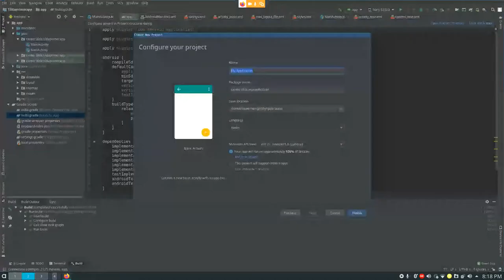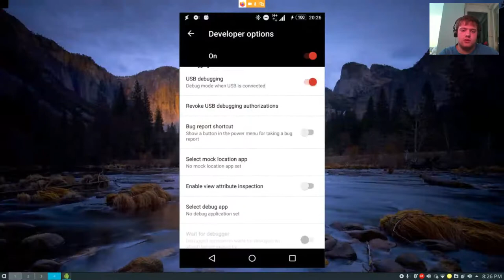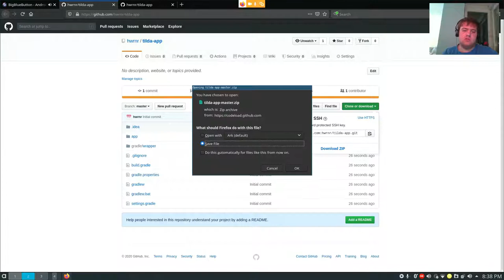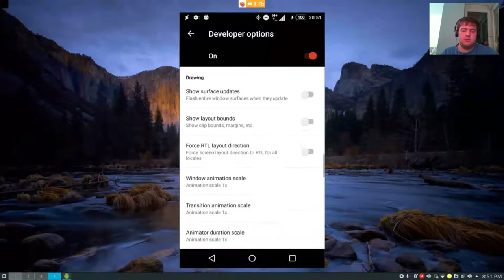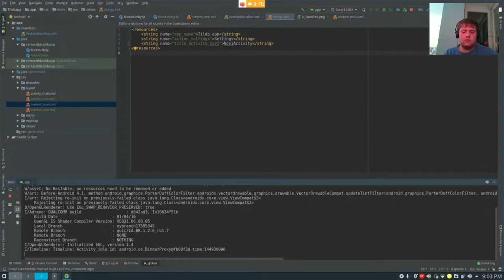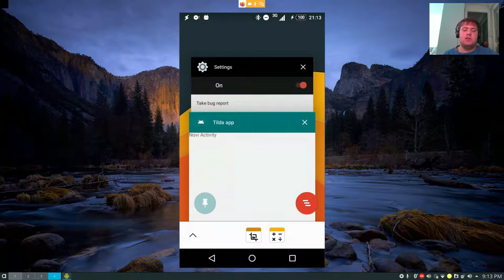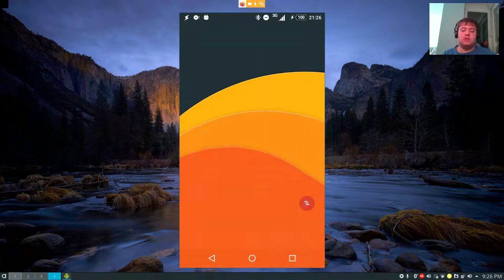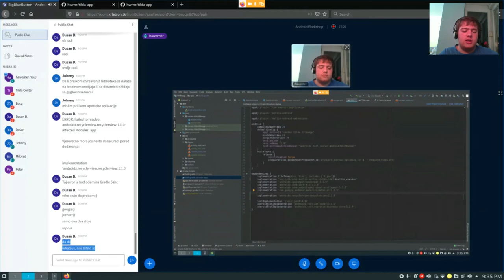Android Workshop - Kotlin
Osnove razvoja mobilne aplikacije koristeći Kotlin programski jezik i Material Design.